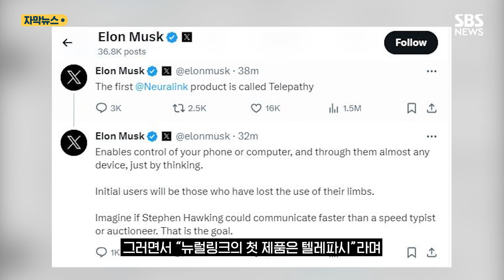생각만으로 기기 제어?…"인간 뇌에 처음 칩 이식" (자막뉴스) / SBS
일론 머스크 테슬라 최고경영자가 소유한 뇌신경과학 스타트업 뉴럴링크가 처음으로 인간의 뇌에 칩을 이식했다고 밝혔습니다.

머스크는 현지시간 29일 옛 트위터인 소셜미디어 엑스에 "어제 첫 환자가 뉴럴링크로부터 이식수술을 받았다"며 "환자는 잘 회복하고 있다"고 말했습니다.

그러면서 "뉴럴링크의 첫 제품은 텔레파시"라며 "생각만으로 휴대전화나 컴퓨터는 물론 거의 모든 기기를 제어할 수 있다"고 했습니다.

머스크는 또 "초기 사용자는 팔다리를 쓰지 못하는 사람들이 될 것"이라며 "스티븐 호킹이 타자를 빨리 치는 속기사나 경매인보다 더 빠르게 의사소통을 할 수 있다고 상상해 본다면, 그것이 목표"라고 덧붙였습니다.

스티븐 호킹은 세계적인 물리학자로 21살 때부터 근육이 위축되는 루게릭병을 앓아 평생을 휠체어를 타며 생활했습니다.

뉴럴링크의 첫 이식은 지난 해 5월 미 식품의약국으로부터 임상을 승인받은 지 8개월 만입니다.

뉴럴링크는 지난해 9월 인간의 뇌에 컴퓨터 칩을 이식하기 위한 임상시험 참가자를 모집하기 시작했습니다.

머스크는 인간의 뇌에 컴퓨터 칩을 이식해 뇌가 컴퓨터와 직접 소통할 수 있도록 하는 것을 목표로 해 왔는데, 시각을 잃었거나 근육을 움직이지 못하는 사람들에게 획기적인 도구가 될 것이라고 주장하고 있습니다.